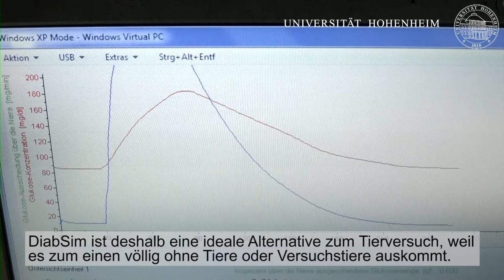Alternativen zu Tierversuchen II: Computer statt Lebewesen - Fast Forward Science 2017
Kein Tierversuch, wenn es eine Alternative gibt. Diese Selbstverpflichtung unterschrieb die Universität Hohenheim auch in ihren Leitlinien für Tierversuche in Forschung und Lehre. Eine dieser Alternativen: Das Computerprogramm DiabSim.

Weitere Einblicke in die Ziele, die Motivation und die Arbeit mit Tieren an der Universität Hohenheim inklusive aller notwendigen Anträge und Informationen zur Durchführung von Tierversuchen gibt es